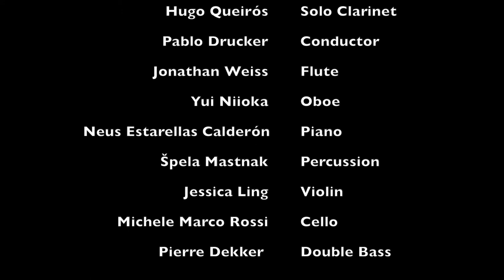La Chute d'Icare for clarinet and ensemble - Brian Ferneyhough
La Chute d'Icare (1988) for clarinet and ensemble - Brian Ferneyhough

International Ensemble Modern Academy (IEMA) - 2015 / 2016

Hugo Queirós - Solo Clarinet
Pablo Drucker - Conductor
Jonathan Weiss - Flute
Yui Niioka - Oboe
Neus Estarellas Calderón - Piano
Špela Mastnak - Percussion
Jessica Ling - Violin
Michele Marco Rossi - Cello
Pierre Dekker  - Double Bass

Live recording
Frankfurt - September 2016